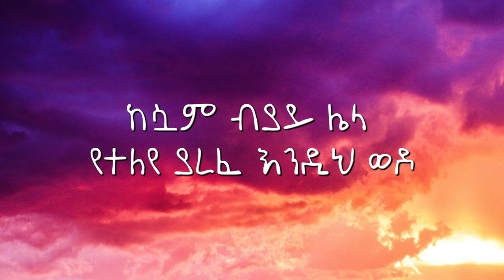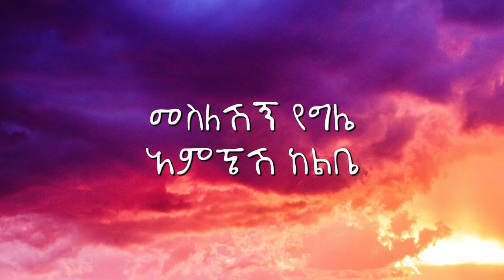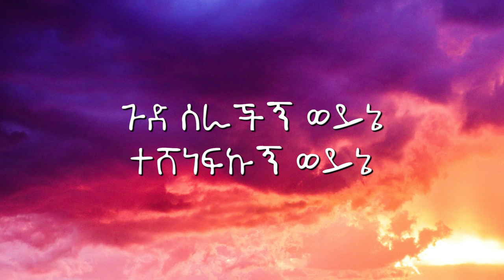Yeabsira Senayit (Yab Papa) Gud Serachign - ጉድ ሰራቺኝ | New Ethiopian Music